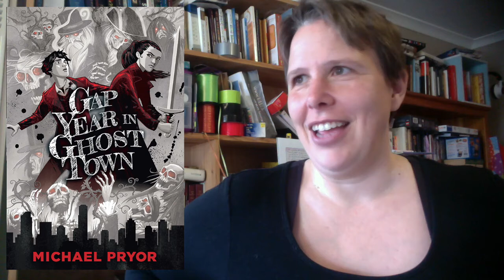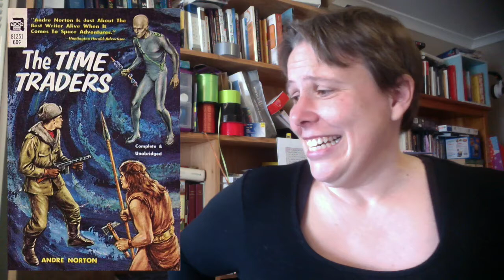Friday Reads for 8th Sept 2017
VIDCON AUSTRALIA is this weekend! booktube meetup, 1pm Saturday at the Simon & Schuster booth in the exhibition hall!

mentioned:
United States of Japan by Peter Tieryas
Gap Year on Ghost Town by Michael Pryor
The Time Traders by Andre Norton